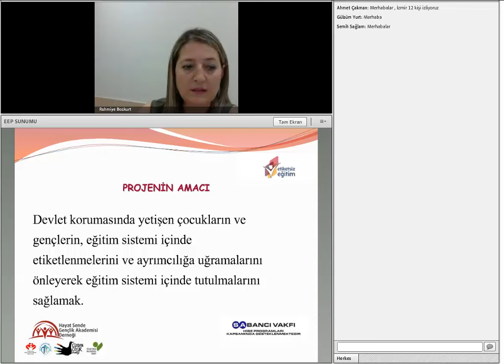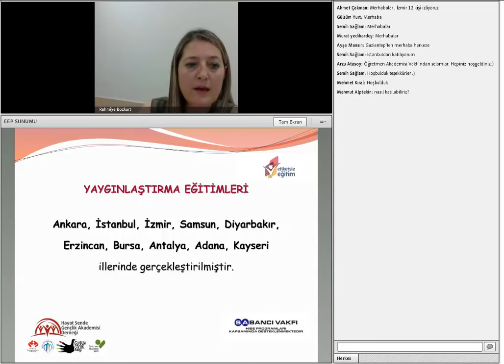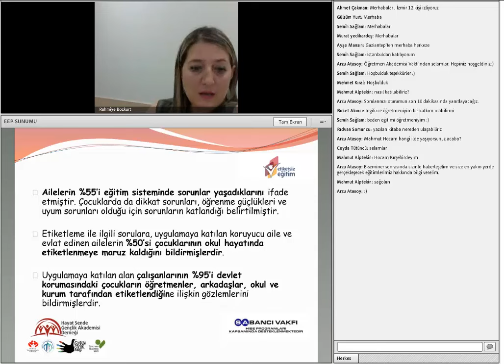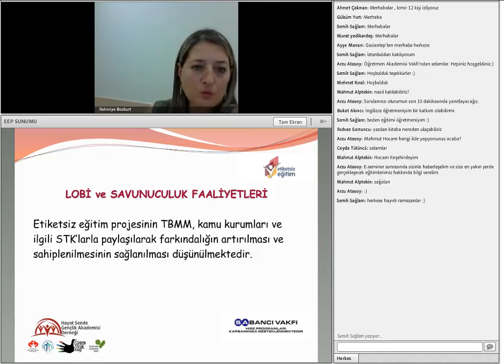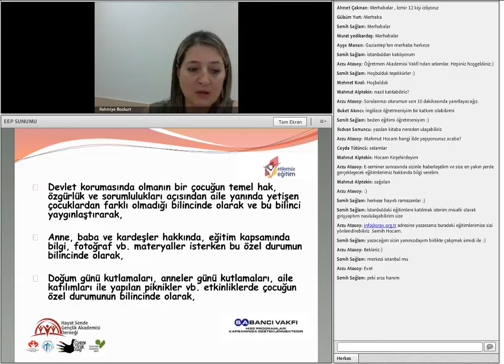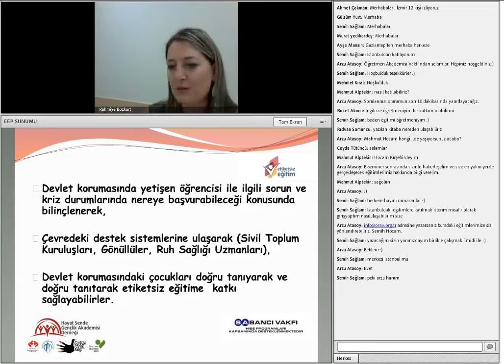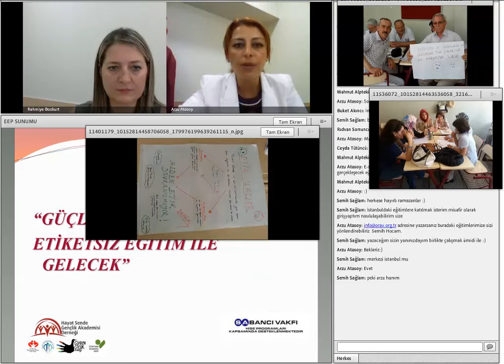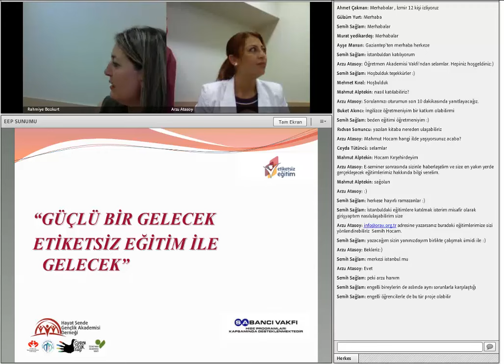e-Seminer Etiketsiz Eğitim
Öğretmen Akademisi Vakfı tarafından düzenlenen “Etiketsiz Eğitim Projesi” başlıklı e-seminer, 24 Haziran Çarşamba 11:30’da, Hayat Sende Gençlik Akademisi Derneği koordinatör yardımcısı Rahmiye Bozkurt’un katılımıyla gerçekleşti. Bozkurt, devlet korumasında yetişen çocuk ve gençlerin, eğitim sistemi içinde etiketlenmeleri konusunda bir farkındalık oluşturulması hedefiyle geliştirilen “Etiketsiz Eğitim” projesini, elde edilen çıktıları ve çözüm yollarına ilişkin önerileri aktarıyor.